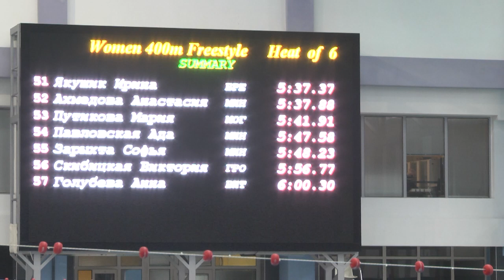2022-03-16 г. Брест. Республиканские соревнования по плаванию. Новости на Буг-ТВ.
В Бресте проходят Республиканские соревнования по плаванию в рамках олимпийских дней молодёжи. Со всей страны в город над Бугом съехались порядка трехсот спортсменов. На протяжении 4-х дней ребята между собой  будут определять сильнейших в плавании вольным стилем, баттерфляем, брассом, на спине, комплексном плавании, на дистанциях от 50 до тысячи пятисот  метров. Эти Республиканские соревнования являются отборочными для участия в Европейском юношеском олимпийском фестивале, который должен состояться в июле нынешнего года.